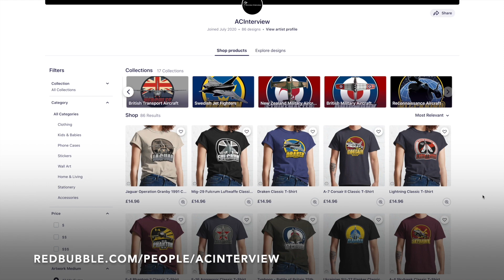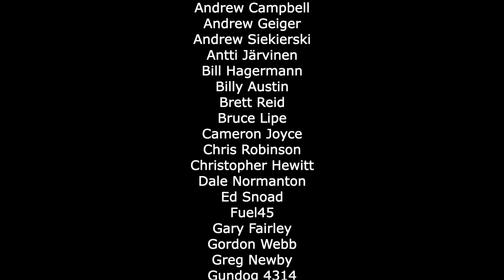Flying the F-15C Eagle | Trevor "Dozen" Aldridge (Part 1)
In part 1, we talk with former F-15C & Thunderbirds pilot, Trevor "Dozen" Aldridge,  about his time flying the T-38 Talon, getting posted to fly F-15C Eagle which includes flying in Japan, Florida, Lakenheath, and what it was like to operate the mighty Eagle.
We of course discuss ACM/DACT in the interview as "Dozen" talks us through flying against Western types of aircraft and he shares the story of the most surprising aircraft he went up against which was the RAAF F/A-18 Hornet!